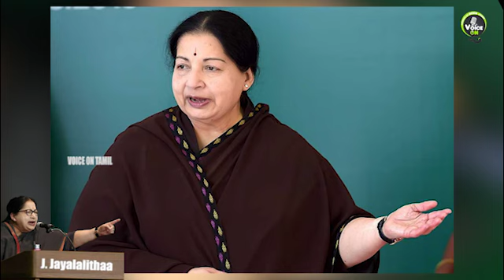J.Jayalalithaa Birthday Special Video | VOICE ON TAMIL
JJayalalithaaBirthday We're an online based tamil channel in chennai. We produce videos on daily news, movie news, movie reviews, public reviews, general reviews, celebrity interviews, facts, history, sketches, fun and loads more. Our young team has been set to produce the latest updates, current scenario, happening affairs from in and around south.